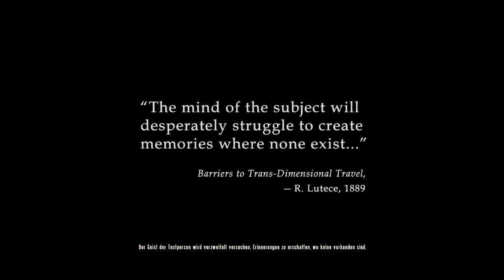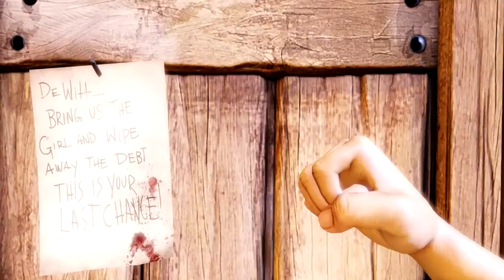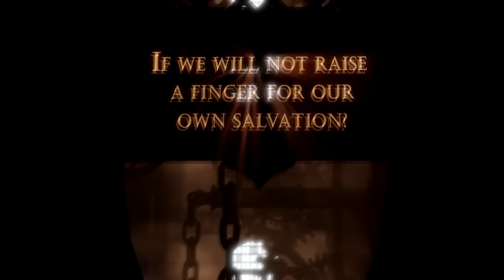Let's Play Bioshock Infinite #001 [Deutsch][HD] - Der Leuchtturm & Die Stadt Columbia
Ein kommentiertes Lets Play von und mit Julian über Bioshock Infinite!

- Bioshock Infinite -
First Person Shooter von 2K Games